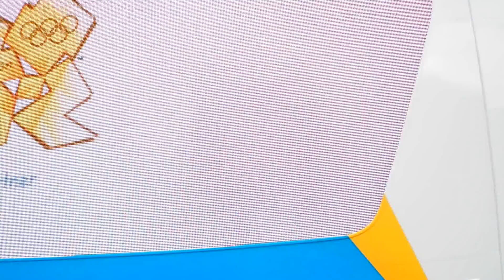Olympic Flame Parade Lanivet 19 05 2012